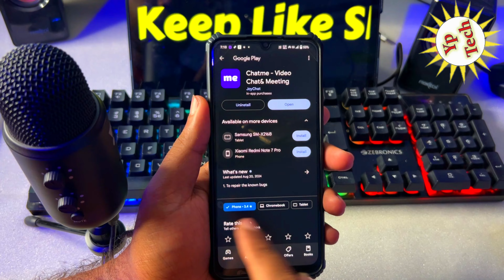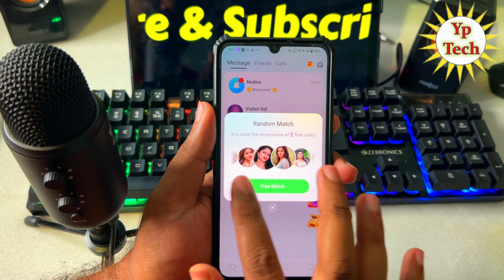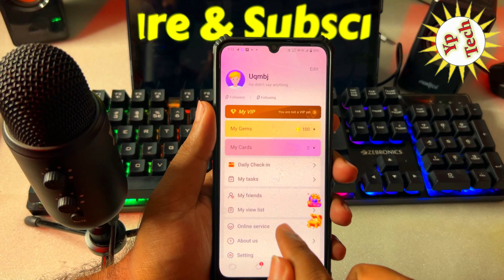Chatme Video Chat & meeting Kaise Chalaye | How to Use Chatme - Video Chat& Meeting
नमस्कार दोस्तों स्वागत है आपके और हमारे चैनल में दोस्तों आज के विडियो में बताने वाले है की आप Chatme Video Chat & meeting Kaise Chalaye | How to Use Chatme - Video Chat& Meeting chatmevideochat&meetingapp apps dating @yptechpk

🔶 Videos Querys :-
free video chatting websites with strangers
free video calling app
 video call app girl without payment
free video calling websites
how to create account in Chatme Video Chat & meeting  app
Chatme Video Chat & meeting yp me free me baat kaise kare
how to talk new girls in Chatme Video Chat & meeting yp
Chatme Video Chat & meeting yp review
Chatme Video Chat & meeting  app best dating app hai
Chatme Video Chat & meeting  app new dating app